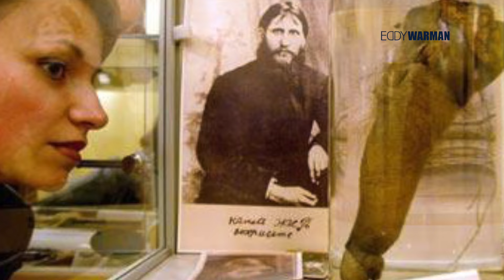El encanto mágico de Grigori Rasputín Según Zunzu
Conoce los mitos que rodean a este personaje y descúbre cómo fueron los últimos días del monje loco.